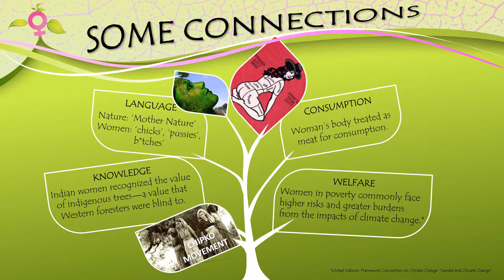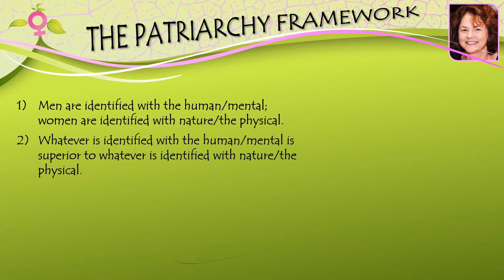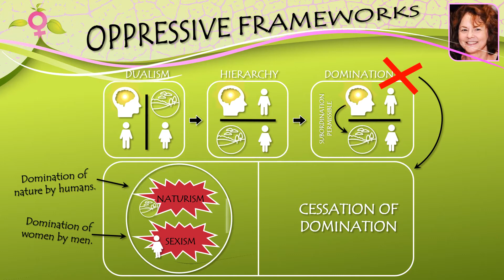Ecofeminism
This is a PowerPoint presentation I made for the Ethics class I taught at the University of Notre Dame.